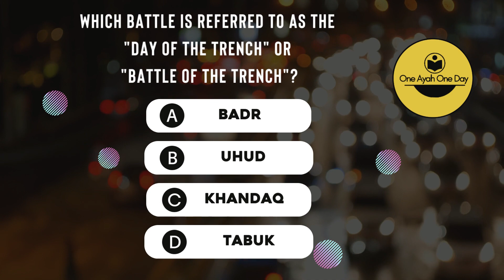Islam Trivia Challenge: Ultimate Islamic Quiz | Challenge Yourself! - [PART 1]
Get ready to challenge your knowledge with our captivating Islam quiz video. Join us as we dive into five intriguing quizzes that cover various aspects of Islam, including history, culture, and beliefs.

Test your understanding of key Islamic figures, important events, and significant teachings. Whether you're a devout Muslim or simply curious about Islam, this video is a perfect opportunity to expand your knowledge and have fun at the same time.

Prepare to be entertained and educated as you embark on this fascinating journey through the world of Islam.
Welcome to our online community, One Ayah One Day, where we are dedicated to the education and enlightenment of the Islamic faith. Our channel offers daily verses from the Quran, quizzes, interesting facts, authentic Hadiths, the 99 names of Allah, and comprehensive history of Islam.

Our richly presented videos breathe life into the information, making learning a captivating experience. We continually refresh our content with thought-provoking material you wouldn't want to miss.

Interested in our previously shared content? Feel free to peruse our past work. Each video offers a unique and intriguing insight:

You can also keep abreast with our activities, get previews of upcoming videos, and engage with us on various social media platforms:

We deeply value your time and interest in our content. We sincerely thank you for being part of our journey.